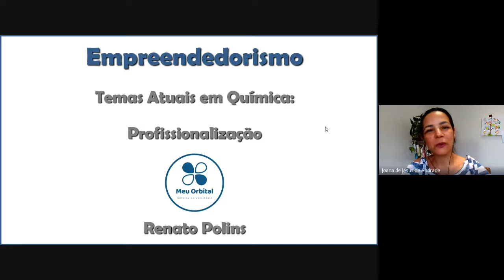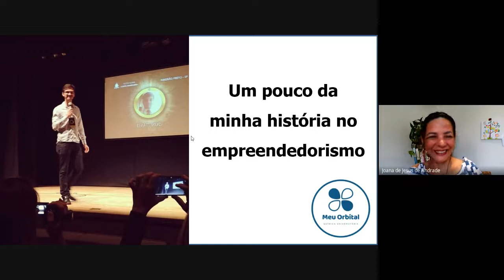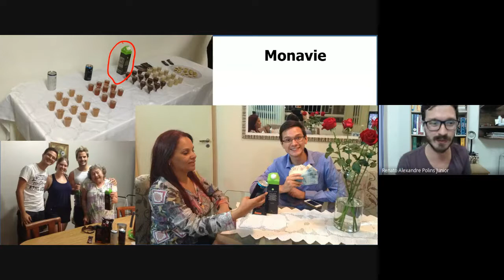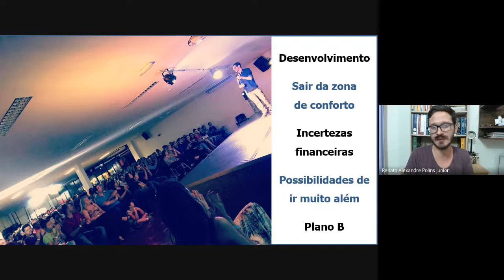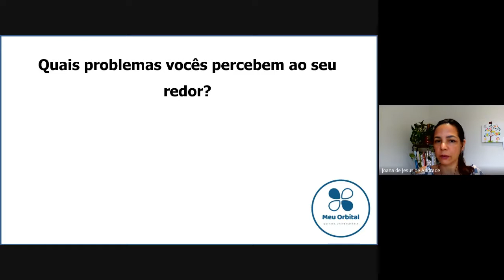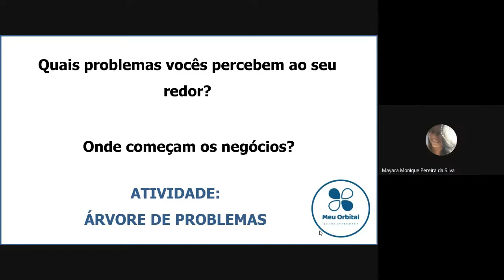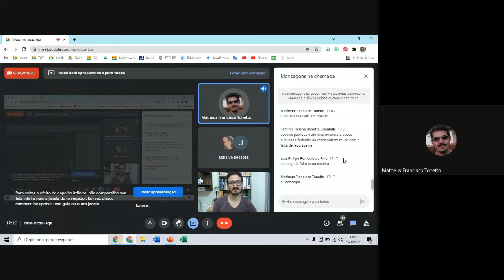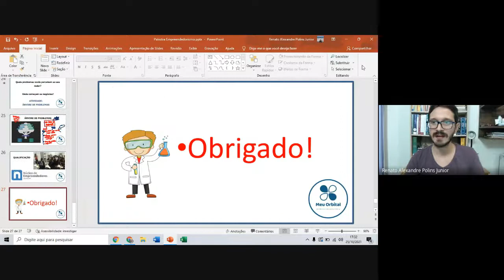Empreendedorismo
Renato Alexandre Polins Júnior é graduando da Licenciatura em Química do Departamento de Química - FFCLRP, Universidade de São Paulo.
Iniciou o curso, começou a atuar em diferentes espaços profissionais, trancou o curso e, depois de muitas aventuras, retornou e hoje, na reta final, participa desta disciplina como convidado. Renato compartilhou conosco os diferentes percursos que foi trilhando no campo do empreendedorismo. Ao apresentar seu percurso destacou os ganhos, as perdas, os necessários reinícios como uma das principais características da ação empreendedora. Nunca desista dos seus sonhos! E não tenha medo de mudar!

Palestrante: Renato Alexandre Polins Júnior
Estudante de graduação da Licenciatura em Química do Departamento de Química - FFCLRP, Universidade de São Paulo